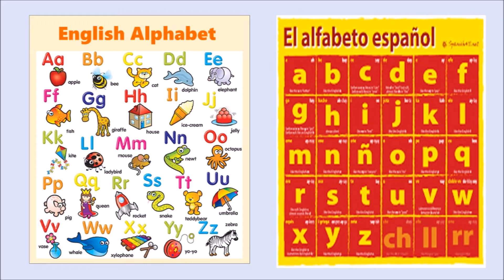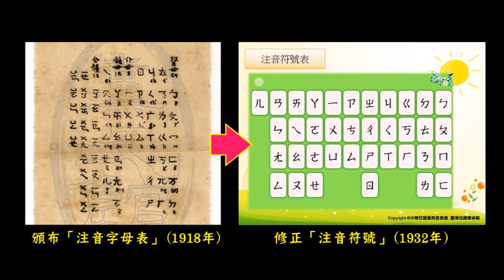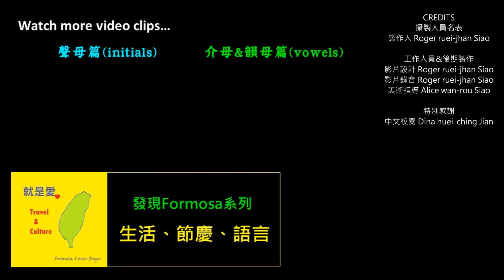【Formosa Discovery】注音符號簡介 Zhuyin fuhao in Taiwan (Part 1: Introduction)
※ 中文字幕, English subtitles ※
注音符號(上)簡介
Zhuyin fuhao en Taiwán (Primera parte: Introducción)
Zhuyin fuhao in Taiwan (Part 1: Introduction)

0:50 History of Zhuyin // Historia de Zhuyin
2:13 Timing of Taiwanese using Zhuyin //Momento de uso Zhuyin de los taiwaneses

◎ Other useful references: (enlace semejantes)